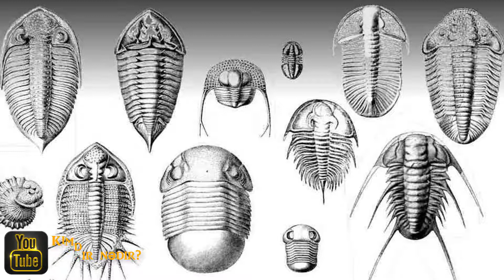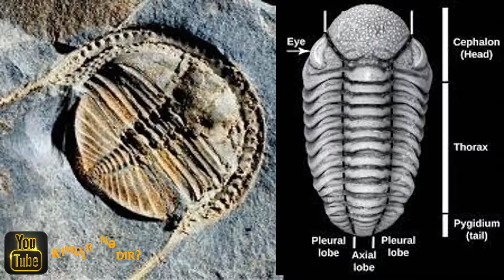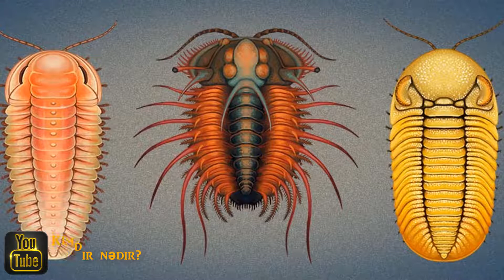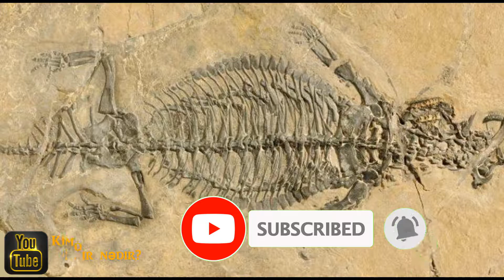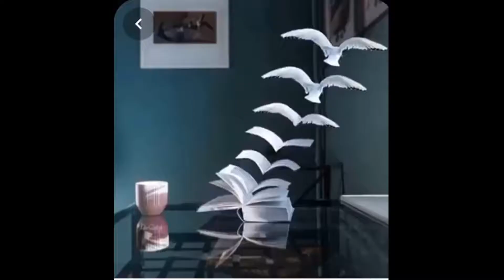Trilobitlər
Trilobitlər (lat. Trilobita) - 200 milyon ildən çox əvvəl tamamilə məhv olmuş, yalnız Paleozoy dövründə yaşamış dəniz buğumayaqlılarının ən geniş yayılmış nümayəndələridir. Trilobitlərin əmələ gəlmələri, inkişaf etmələri və yer üzündən yox olmaları bütün Paleozoy dövrü baş vermişdir. Var olma dövrü 550 milyon il əvvəl başlamış və təxminən 300 milyon il davam etmişdir. Xüsusən erkən Paleozoyda o qədər trilobit var idi ki, növlərin sayı və müxtəlifliyi baxımından o dövrdə yaşayan çoxhüceyrəli heyvan qruplarının əksəriyyətini üstələmişlər. Buna görə Mezozoy erası (təxminən 70-230 milyon il əvvəl) dinozavrlar dövrü adlandırıla bilərsə, Paleozoy dövrü - trilobitlər dövrü sayılır.

11  dəstəsi, 200-dən çox ailəsi, 5 min cinsi və 17 min növü mövcud olub.

İlk dəfə "Trilobita" adı Valx (Walch) tərəfindən təklif edilmiş və ümumiyyətlə 1771-ci ildə qəbul edilmişdir. Lakin trilobitlər ilk dəfə Llvoyd tərəfindən 1698-ci ildə "Trinuclei" adı ilə təsvir edilmişdir. Trilobitlər daha sonra Linnaeus tərəfindən 1745-ci ildə "Entomolithes" adı ilə təsvir edilmişdir.

Trilobitlərə həsr olunmuş ilk əsərlər əsasən təsviri xarakter daşıyırdı, lakin artıq XIX-cu əsrdə bu qrupu təsnif etmək cəhdləri olmuşdu (1822-ci ildə Bronyar, 1852-ci ildə Barrand və s.). Trilobitlər, paleozoy dövrünə aid suxurlarda qalıqlarına tez-tez rast gəlinməsi və vacib stratiqrafik əhəmiyyəti səbəbindən bir çox tədqiqatçıların diqqətini çəkir. 19-cu əsrin əvvəllərində işləyən ilk trilobit tədqiqatçıları arasında Bronyar, Dalman, Green, Pander, Emmrich, Burmeister adını çəkmək olar.

Trilobitlər Yer üzündə yalnız fosil qalıqları şəklində qalmışdır. Trilobitlərin Yer üzündə təxminən 300 milyon il mövcud olmasına kömək edən həyat tərzinin nə olduğunu anlamaq üçün paleontoloqlar, bioloqlar, demək olar ki, hər yerdə geniş yayılmış mövcud buğumayaqlıları dərindən müşahidə edirlər.

Buğumayaqlılar hər yerdə: quruda və yeraltında, şirin suda və duzlu suda, göllərdə və okeanların dibində, qarda və isti bulaqlarda, Arktikada və Antarktidada, dağlarda və səhralarda yaşayır. Buğumayaqlılar, çox ehtimal ki, çoxhüceyrəli heyvanlar üçün mümkün olan bütün bəslənmə yollarını mənimsəmişlər. Sellüloz və mum kimi həzm olunmayan maddələrlə qidalana bilər, neft karbohidrogenləri və hətta metan istehlak edə bilərlər. Bir sözlə, təəccüblü bir şəkildə ətraf mühitə uyğunlaşıblar. Buna görə də Planetimizdə 500 milyon ildirlər kı mövcuddurlar. Trilobitlər isə onların aralarında ən qədimlərdən biridir.

Trilobitlərin uzunluğu təxminən 80-90 sm-ə qədər idi. Ölçüsü və növündən asılı olmayaraq, bütün trilobitlər bənzər üç hissəli bədən quruluşuna sahib idi və məhz bu xüsusiyyətinə görə adı "Trilobit" adlandırılmışdır. Trilobit üç əsas hissəyə sahibdir: baş (cephalon), seqmentli gövdə (döş qəfəsi - thorax) və quyruq çanağı (pygidium).

Əksər müasir buğumayaqlıların yaxşı inkişaf etmiş gözləri var. Bunlar sadə (bir və ya iki linzalı) və mürəkkəb və ya yönlüdür, bir neçə on, yüz, hətta minlərlə sadə gözdən ibarətdir. Paleozoy trilobitlərin də gözləri eyni idi. Trilobitlərin nəhəng yönlü gözlərinin görmə səthləri bu canlıların çoxunun 360 dərəcə ətrafında bir anda görə biləcəyi şəkildə yerləşmişdir.

Günümüzdə rast gəlinən trilobit qabığının müxtəlif formaları hər kəsi təəccübləndirir: hamar, yumru, dikənli, nəhəng və kicik gözləri olan, iki hissədən və ya bir neçə gövdədən ibarət olan və s. Bütün bu fərqlilik bu canlıların həyat tərzi və qida rasionu xüsusiyyətini qiymətləndirməyə imkan verir.

Deməli, qida rasionu və həyat tərzi müxtəlif olan  müxtəlif qabıqlı (çanaqlı) onlarla trilobit növü eyni yerdə yaşayıblar.

Əvvəllər trilobitlərin (planktonik növlər xaricində) qurbanı tutmaq üçün yalnız üzvi maddələrlə zəngin torpaq qatını udaraq yeyə biləcəklərinə inanılırdı. Bu yaxınlarda bəzi trilobit növlərinin şübhəsiz yırtıcı olduğunu göstərən yeni dəlillər ortaya çıxdı. Bunu İsveçdəki bir tapıntı sübut edir: süxurun üstündə yerdə yaşayan bəzi canlıların izləri və trilobitlərdən qalan "izlər" tapılıb. Trilobitin izi yerdə yaşayan heyvanın izini örtür. Paleontoloqlar belə bir nəticəyə gəliblər ki, tribolitin bu növü torpaqda yaşayan heyvanları axtarıb yeyirmiş. Yakutiyada bağırsağı tərkibi ilə qorunmuş trilobitlərə rast gəlinib. Tərkibində dəniz dibi heyvan cəsədlərinə- süngərlər və braxiopodların hissəcikləri aşkar edilmişdir.